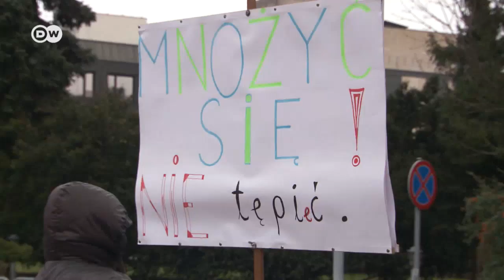Polen: Heavy Metal gegen Rechtsnationalisten | Fokus Europa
Die Band Behemoth spielt laut und wortstark gegen die Politik der regierenden PiS-Partei. Nach den Wahlerfolgen der Regierungspartei ist Behemoth in Polen zu einem Hoffnungsträger der liberalen Gesellschaft geworden.